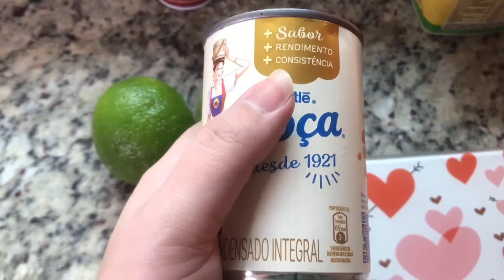Receitinha - Torta de Limão com apenas 5 ingredientes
Mais uma dica para vocês, hoje uma receitinha bem fácil e simples, Torta de Limão, uma sobremesa deliciosa.
Os ingredientes são:
200g de biscoito maisena
2 colheres de margarina
1 lata de leite condensado
2 limões
Chantilly
Vamos à receita.
Dessa forma você pode fazer um agrado a mais tanto para você mesmo quanto para os seus amados!

Tu Decori

Curtam o vídeo, além de me ajudar muito no desenvolvimento do canal, me ajuda a saber o que vocês gostam para eu produzir mais conteúdo!